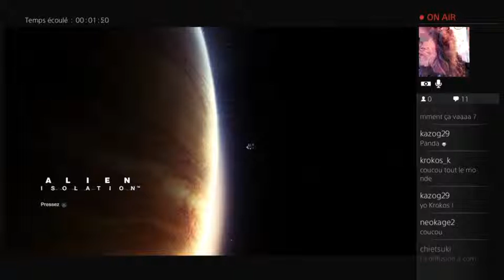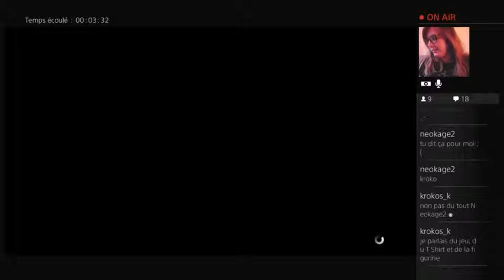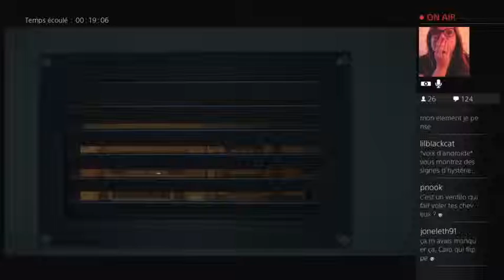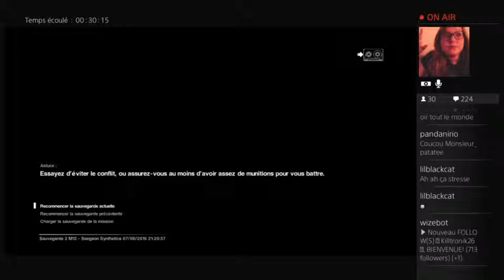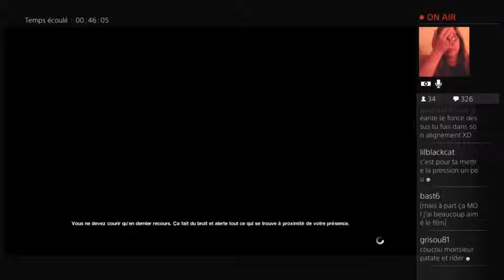#9 Bisous d'Alien (Alien : Isolation) part 1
LE come back en live c'était sur Alien : Isolation, vivement la suite !